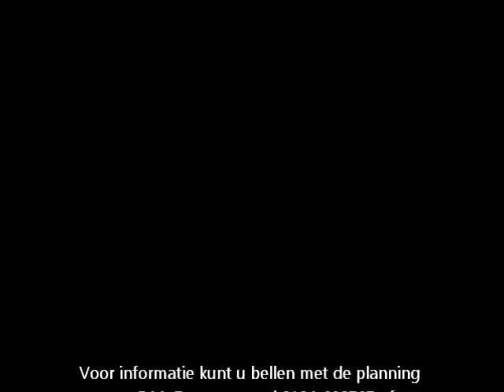grace met een onderlosser.wmv